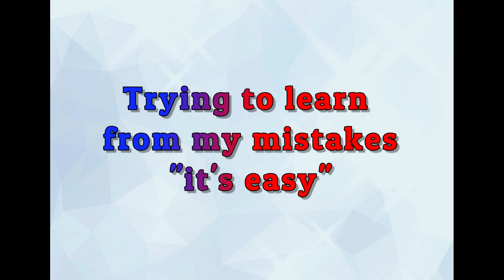Talk with Non Livings (Behind the Scenes)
This video is based on behind the scenes when talking with non livings.

Non Living Things

Things which cannot grow, move, breathe and reproduce are called nonliving things.